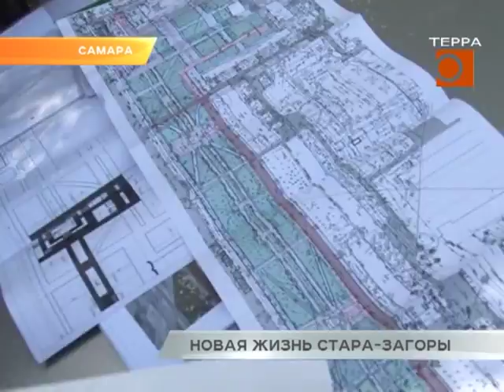Стара-Загору отремонтируют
Улицу Стара-Загора ждет новая жизнь. Там началось обновление участка длинной 800 метров кинотеатра Шипка до Ново-Вокзальной. И это только первый этап большой реконструкции. Светлана Бессольцева оценила масштаб работ.